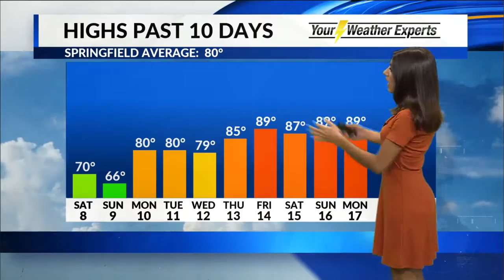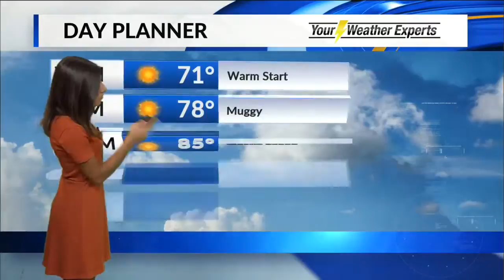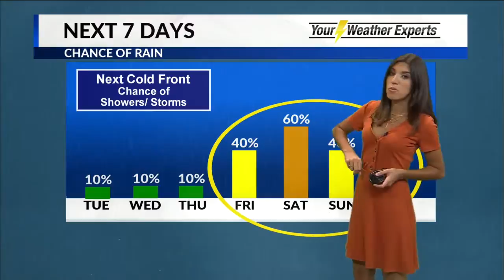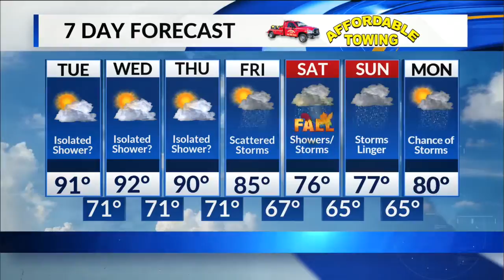Tuesday, September 18 Morning Forecast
High pressure is keeping us quiet in the Ozarks. High pressure will build as Florence remnants finally exit east by the middle of this week.

Expect today to be much like yesterday, a mix of sun and clouds with an isolated shower/ rumble of thunder possible. Most of us stay dry. Highs will be hot, the humidity will be uncomfortable. High 91 degrees will feel like the middle to upper 90's.

Warm and muggy tonight, mostly clear skies with lows only dropping into the lower 70's.

Wednesday and Thursday will continue to be summery. Both days will feature a mix of sun and clouds, isolated shower chances, and highs in the lower 90's feeling even hotter.

By late Thursday a cold front starts to set up to our northwest, increasing shower/ thunderstorm chances by Friday. Expect scattered showers/ storms on Friday with mostly cloudy skies and highs in the middle 80's.

The front will stall over the area on Saturday, filling in upper-level disturbances and high moisture values into the Ozarks. This will lead to cloudy skies, heavy rain at times, and isolated thunder. Clouds and rain will keep highs cooler in the middle 70's.

Storms linger on Sunday but start to exit. A few storms could redevelop on Monday. Highs slowly start to come back up to the 80-degree mark.

A few spotty showers are popping on the radar this morning, most locations will have a dry morning commute. It's warm and humid to start with temps near 70 degrees at the bus stop.

We'll keep warm and muggy conditions as we head through the afternoon. Similar to yesterday, we'll have mostly sunny skies with highs much above average in the upper 80's to near 90 degrees. An isolated shower is possible but most of us stay dry.

Warm and muggy tonight, mostly clear with lows near 70 degrees.

Tomorrow will feature much of the same!  A mix of sun and clouds, highs near 90 degrees will have it feeling warm and humid. An isolated shower could bubble thanks to the heat and humidity of the day, but most of us stay dry.

We'll keep this summery pattern Wednesday and Thursday. Expect a mix of sun and clouds, warm and humid highs near 90 degrees, with small isolated shower chances.

By Friday we'll bring in a cold front that will bring us a healthier, more widespread chance for showers and storms. Temperatures cool to the middle 80's.

The cold front and our jet stream will remain parallel to each other, meaning neither one will kick out the other. So, the front could linger through the weekend with scattered showers and storms possible Saturday and Sunday. Highs will be cooler and closer to average in the upper 70's and lower 80's.

The first official day of fall is Saturday.